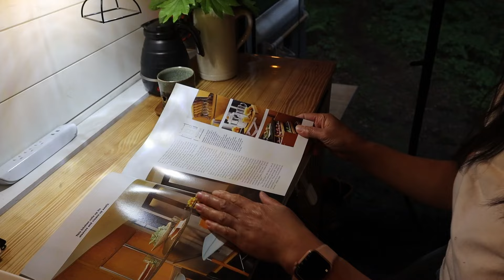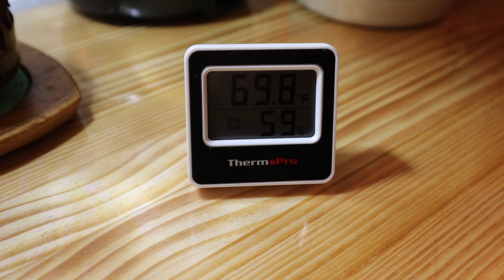Solo Van Camping in Peaceful Forest, Relaxing